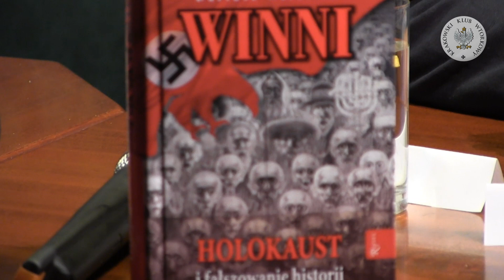Winni Holokaust i fałszowanie historii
Spotkanie Krakowskiego Klubu Wtorkowego w Pubie Róg Brackiej i Reformackiej, ul. Reformacka 3 we wtorek, 19 kwietnia 2016 r.
Gościem Klubu był Dariusz Walusiak (historyk, pisarz, scenarzysta, dziennikarz, reżyser filmów dokumentalnych, autor książki). Spotkanie prowadził Adam Kalita.